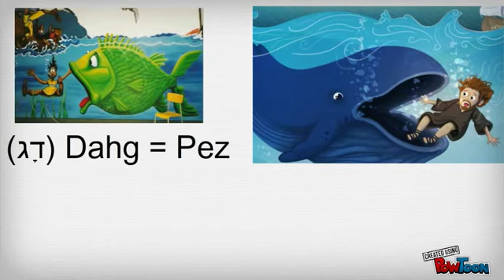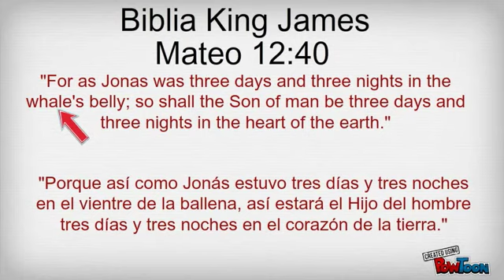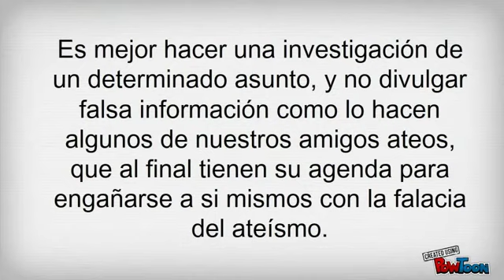A Jonás Se Lo Tragó Un Gran Pez, No Una Ballena